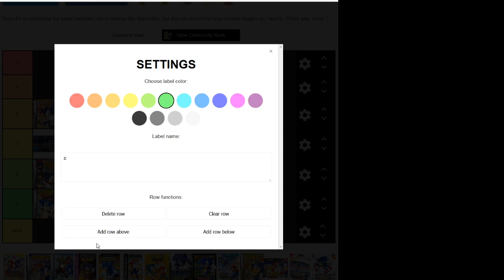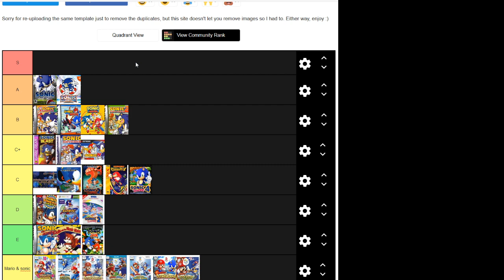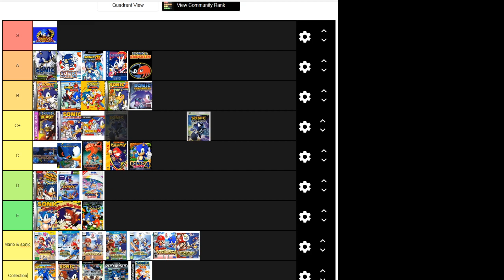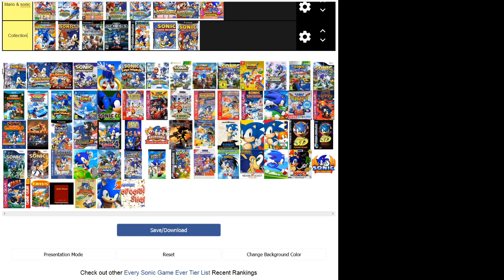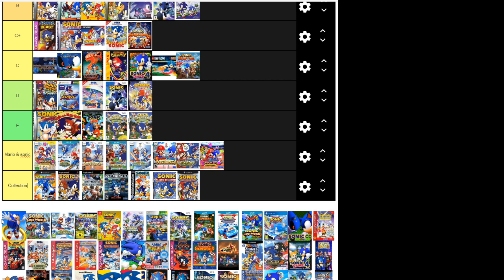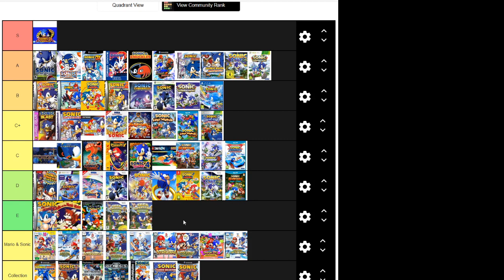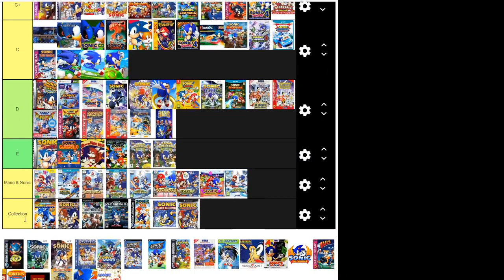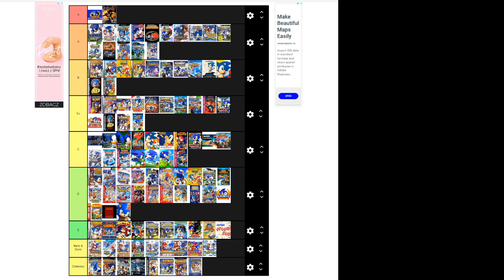Tier List Challenge od Seby Part 1